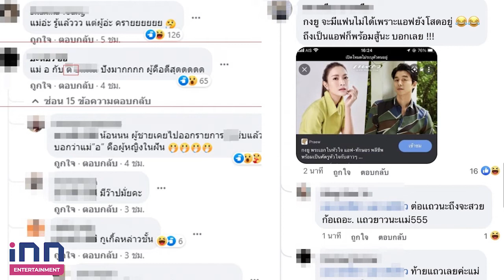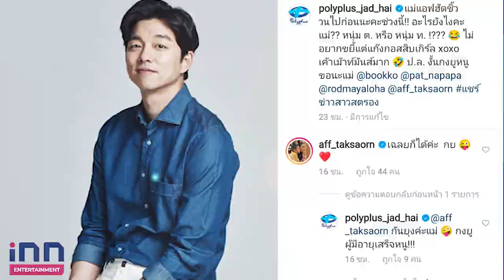แอฟ ทักษอร เฉลยแล้วอักษรย่อหนุ่มที่อยู่ในใจเป็นใครไปดู